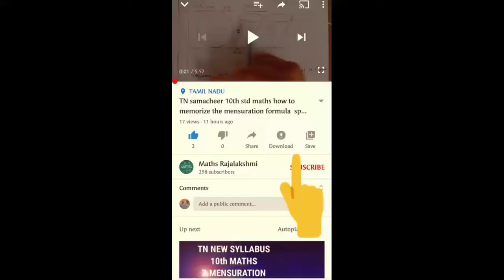TN samacheer 9th maths ex 2.5 sum 2 chapter 2 Real numbers new syllabus 2020-21